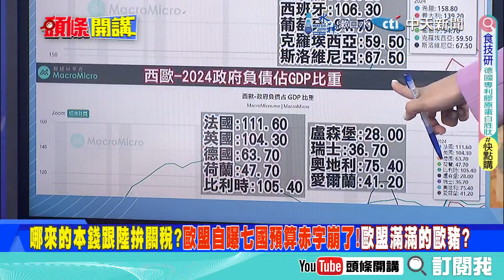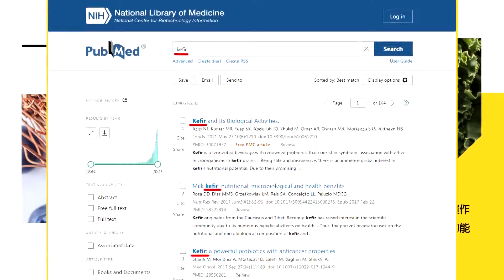庖丁解牛!外媒:這刀真的狠!歐盟經濟動脈被切斷!｜北京殺豬刀砍向歐豬!歐盟一群敗家子?【頭條開講】精華版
【頭條開講 LIVE】 055報告!突破美軍第一島鏈!台獨者判死!中國正告全球死刑追責令!中美爆發七七事變!新能源打趴西方經濟支柱! 20240621完整版 ‪@頭條開講HeadlinesTalk‬

請鎖定《頭條開講》YouTube頻道/每週一至週五20:00-22:00